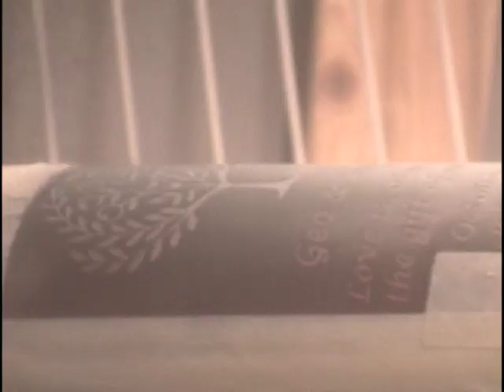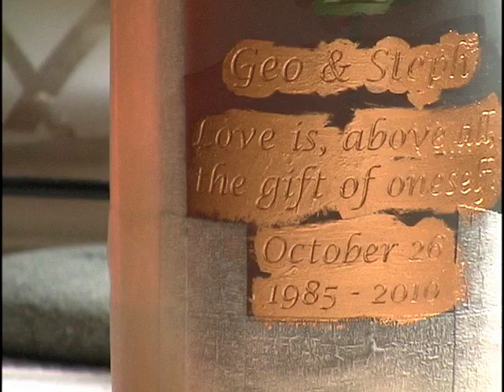Jack Walsh dancingsand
Setting up a wine bottle for sandblasting and painting